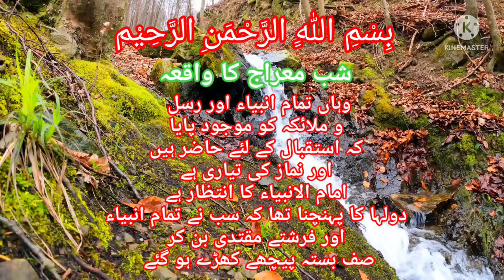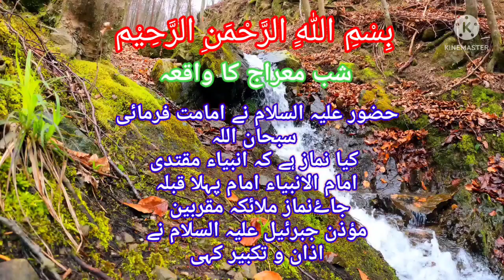Shab e Meraj ka Waqia || شب معراج کا واقعہ || part (2 Streaming Daily Vlog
jaon gi ban k jogan sarkar ki gali mein || qari Saeed Ahmad Chisti new qawali Remix mp3jaon gi ban k jogan sarkar ki gali mein || qari Saeed Ahmad Chisti new qawali Remix mp3

To see qawwali videos and noise videos on our channel, subscribe to the channel, like and give your opinion in the comment section and try the bell icon so that you can get the winning video thank you

To listen to qawwali qari Saeed Ahmed Chishti Nusrat Fateh Ali Khan and Rahat Ali Khan, to watch short videos and watch vlog videos, subscribe to our channel, try the bell icon and give your opinion in the comment section  Be sure to subscribe so that we can also get to you on time